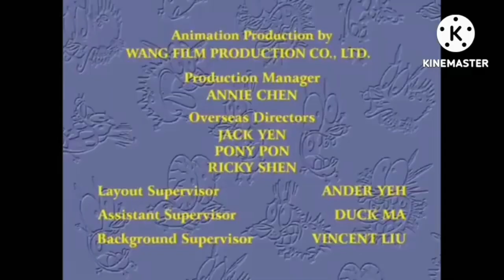For @NoonboryMomoHappyValleySSBFan To Use It